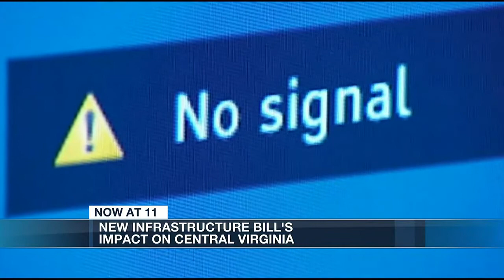How the newly passed infrastructure bill will impact Virginia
After the U.S House of Representatives passed the $1.2 trillion infrastructure bill late Friday night the country will be seeing its largest investment toward improving roads, bridges, and broadband internet in decades. FULL STORY